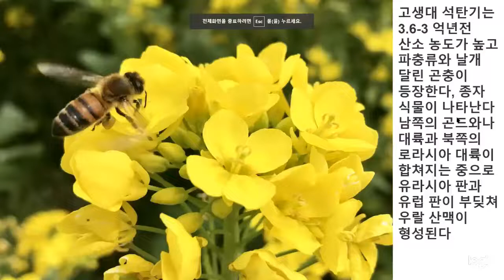고생대 석탄기